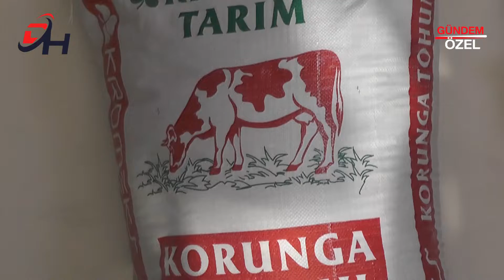KROMEKS TARIM - İpekyolu / VAN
KROMEKS TARIM firma sahibi Hakan ZEYDAN, başarı ve faaliyetlerini Doğu Haber TV muhabirimiz Meltem BAHÇECİ’ ye anlattı.